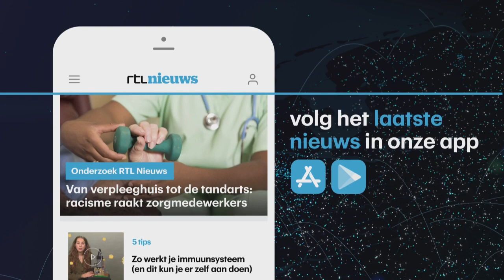Honderden zinkgaten in Turkije: 'Grond kan zo onder je voeten verdwijnen'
Het is een natuurlijk fenomeen, en er is niet veel aan te doen. In een Turkse provincie in het midden van het land zijn honderden zinkgaten ontstaan: grote gapende gaten in de oppervlakte van de aarde. Hele dorpen worden bedreigd. Correspondent Olaf Koens ging er kijken.